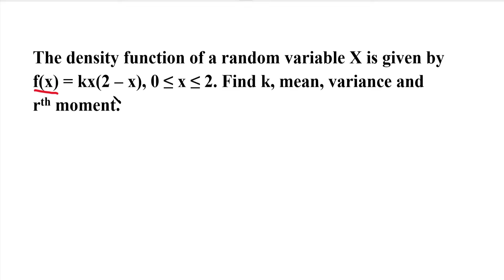MA3355 | MA3391 | MA3303 | Probability and Random Variables | Mean Variance and r^th moment | Tamil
MA3355 | MA3391 | MA3303 | Probability and Random Variables | Mean Variance and r^th moment | Continuous Random Variables | Problem inTamil